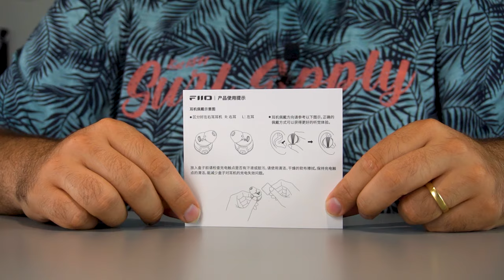FiiO FW3, true wireless AUDIÓFILOS y ECONÓMICOS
Los FiiO FW3 son los nuevos auriculares true wireless de FiiO y "hermanos pequeños" de los aclamados FiiO FW5, con diseño renovado en acabado aluminio y un perfil de sonido más cálido que el modelo superior.

Son unos auriculares 100% inalámbricos que no pierden el rumbo del mejor sonido y a un precio asequible para todos los bolsillos.

♔ Envío GRATIS

0:00 Intro
00:29 Diseño y construcción
02:53 Accesorios
03:54 Experiencia de uso
04:44 Funciones
05:42 Perfil de sonido
06:54 Conclusión y despedida